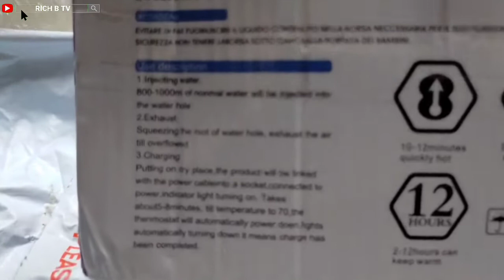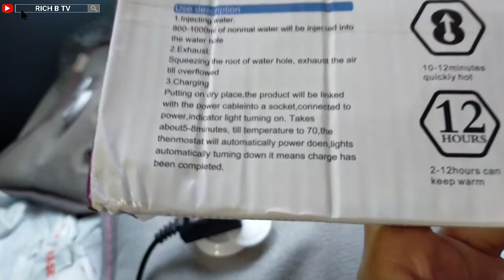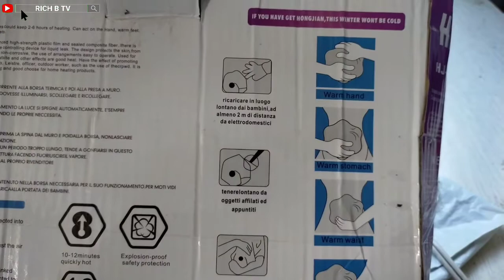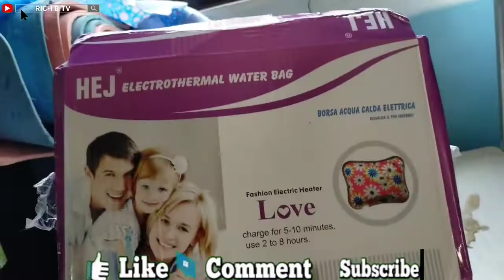electrothermal water bag paano gamitin(unboxing & review)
hot compress
electrothermal water bag